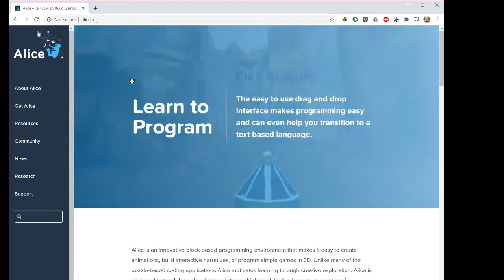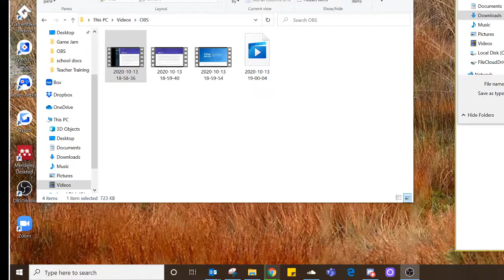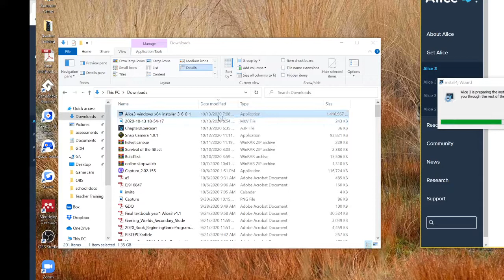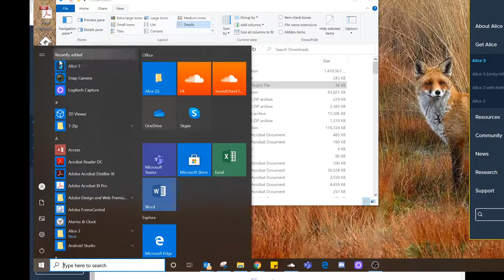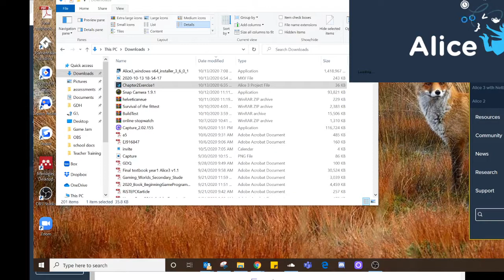Alice 3 Installation: step-by-step